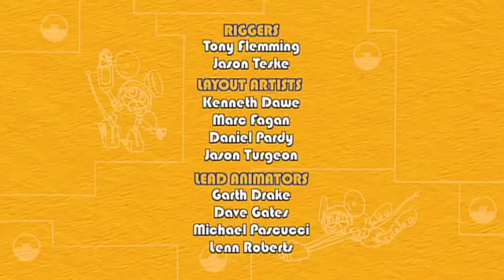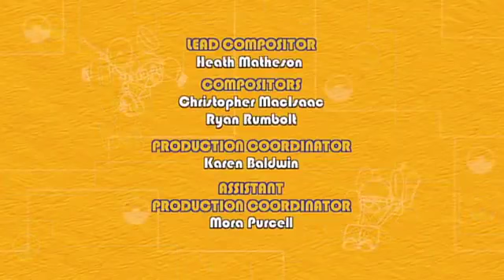Mecanimais animação (S2E14) - Bounce Ball Island 🤖🐸🇧🇷 desenhos para crianças